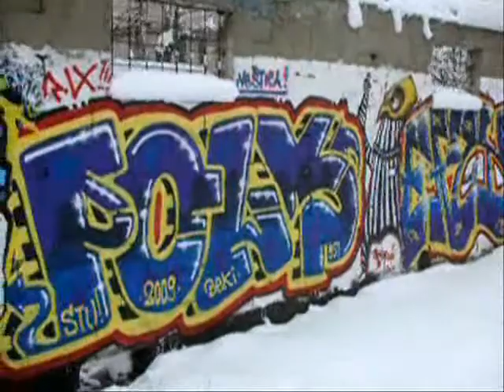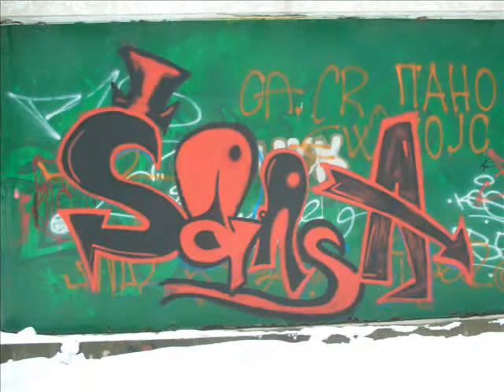Tasmajdan Tas - Beogradski Grafiti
ПБ

Beogradski Sindikat - Glavom u zid

Belgrade Walls - Beogradski zidovi - Београдски зидoви
Grafiti-Graffiti-Графити - Graffitis - Graffito - Graffiato - Γκράφιτι - Граффити - Graffities -

Belgrad , Nándorfehérvár , Βελιγράδι , בעלגראד , בלגרד , Бѣлъ Градъ , Belgrado , Běłohród , Բելգրադ , ბელგრადი , Belgradum , Belgradas , பெல்கிறேட் , Belqrad , Belgradissa , Belgrádban , Belgradzie